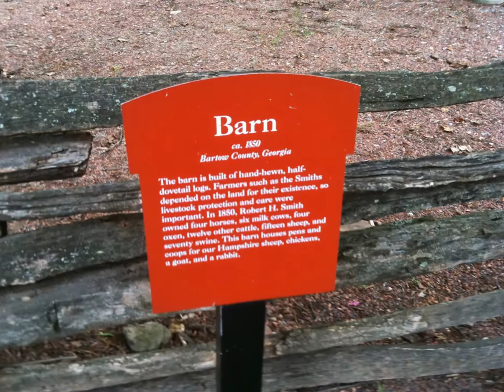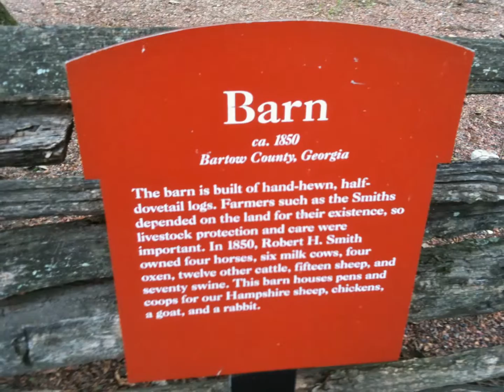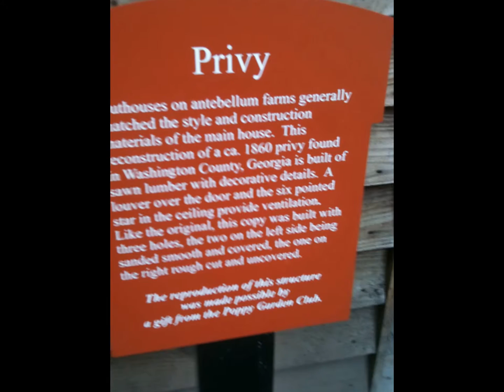HISTORICAL SOCIETY MUSEUM AND HISTORICAL VILLAGE VIDEO BY ASAP TILE INSTALLERS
HISTORICAL SOCIETY MUSEUM AND HISTORICAL VILLAGE